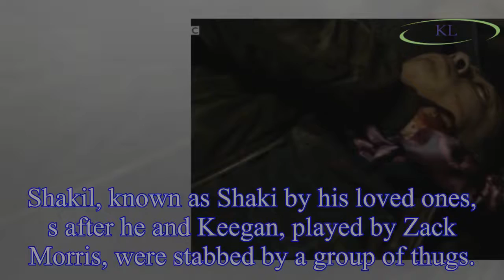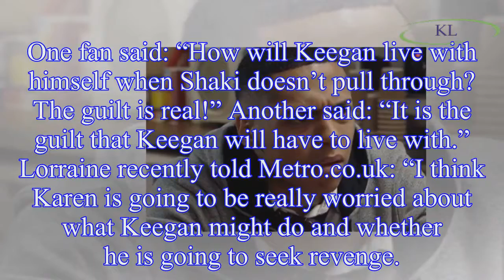Shakil Kazemi EastEnders spoilers: Keegan Baker sparks concern as Zack Morris character tipped for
Shakil Kazemi EastEnders spoilers: Keegan Baker sparks concern as Zack Morris character tipped for revenge after Shaki's death
EastEnders fans are dreading Keegan Baker learning his best friend Shakil Kazemi, played by actor Shaheen Jafargholi, is dead.
Shakil, known as Shaki by his loved ones, s after he and Keegan, played